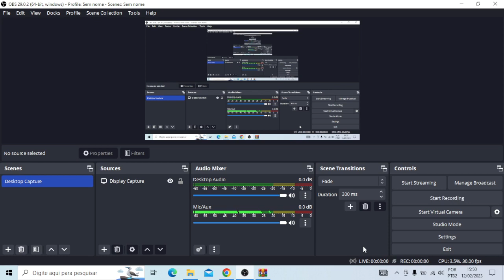Playing Pluto Strikes Back bc yes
Note: I do NOT own Pluto Strikes Back. Pluto Strikes Back is owned by Petri Purho.